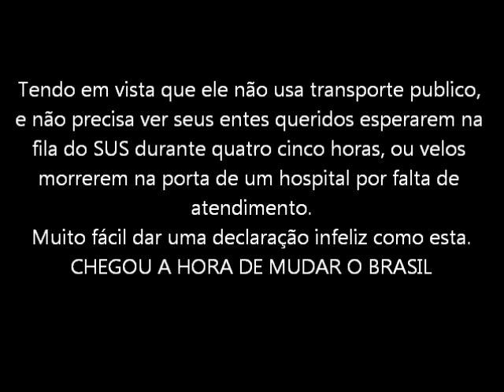POLEMICA DECLARAÇÃO DO RONALDO SOBRE PROTESTOS NO BRASIL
Tendo em vista que ele não usa transporte publico,
e não precisa ver seus entes queridos esperarem na
fila do SUS durante quatro cinco horas, ou velos
morrerem na porta de um hospital por falta de
atendimento.
Muito fácil dar uma declaração infeliz como esta.
CHEGOU A HORA DE MUDAR O BRASIL